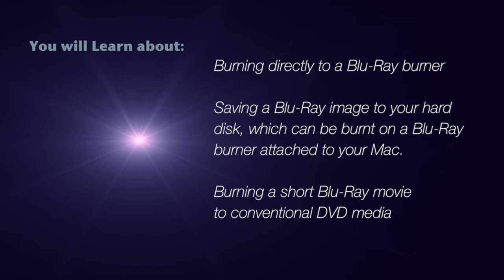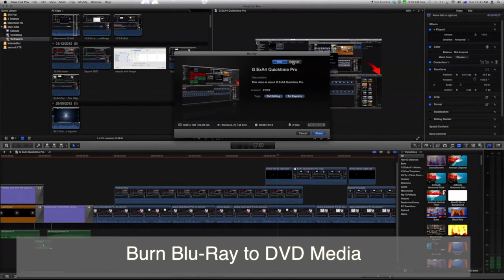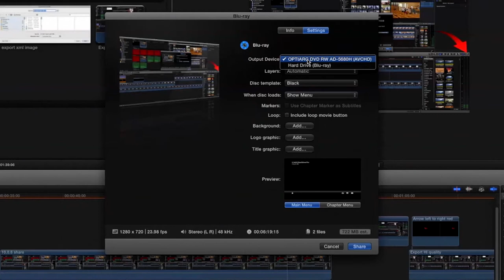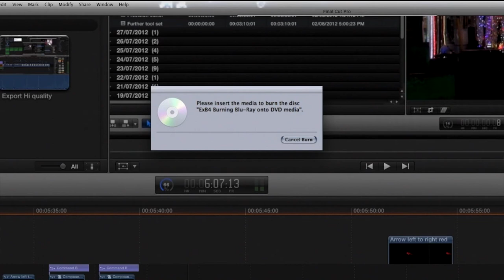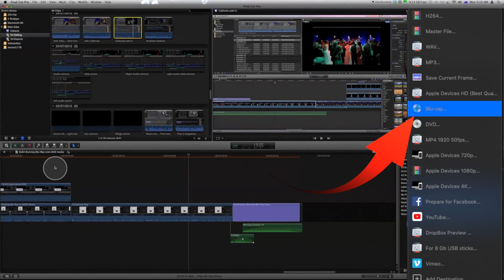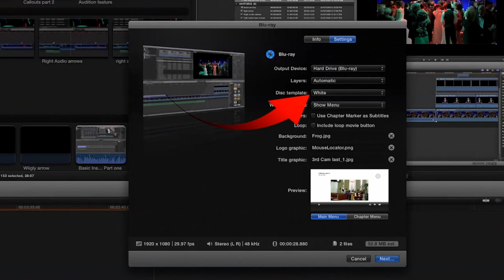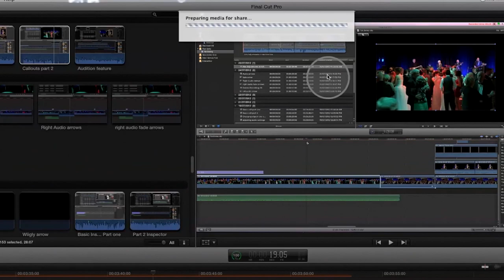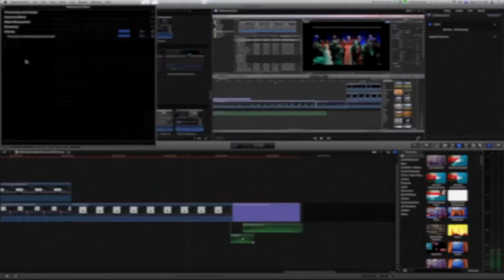Burning Blu Ray to DVD media with Final Cut Pro 10.5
Burning Blu Ray to DVD media. In this lesson, you'll learn about burning directly to a blu-ray burner.
You'll also see how to save a  blu-ray image to your hard disk that can then be burnt to a blu-ray burner at a later date, and then allow you to make copies. You'll also burn a short blu-ray movie onto conventional DVD media.
This session is going to look at exporting to a  blu-ray disc.

Beginning: 0:00

TRANSCRIPT:
 If we look at the share menu you see that you have the blu-ray option here. One of the interesting things about blu-ray is that you can burn a small or a short movie to about 30  minutes onto a standard DVD which will play in a blu-ray player. We're going to have a look at  both of these choices using the blu-ray
disk as a Blu-ray disc. To do that you will need to have a blu-ray burner attached to your computer. If you do have a blu-ray burner attached to the computer this is what you will see. We'll drag the blu-ray into the Preferences, and you'll see there that the blu-ray player is available for you to record to. If you don't have a blu-ray recorder attached to your computer you can record to a DVD disc. The process is the same. So we will follow through from here with the DVD disc.
You'll be able to use those same instructions to burn directly to blu-ray - so select blu-ray - we can see here currently only a DVD player is selected or connected to the computer. We can't burn a full-sized blu-ray disc, but we can burn a project of about 30 minutes maximum to a  DVD. The DVD player attached to the computer is shown here in our choices. We can select how many layers that the DVD is, single or dual-layer, or leave it on automatic. I suggest you leave it on automatic. These disc templates are the number of background images that will show in the menu on the Blu-ray disc. I'll come back to those in a  second. We can either play the movie or show the menu. In this case, we're going to show the menu so that people can choose between what they want to play on the DVD. Or you could simply have  "Play movie" selected which means when the DVD is put into the DVD player, the movie automatically plays with no menu showing. so we'll select the
"show menu" - include the "loop movie" button. In other words, if you have a movie in there it will continue to play. Which you might have happening  at a trade show, where the movie keeps playing
from beginning to end and then goes back to the beginning and plays through as a loop.